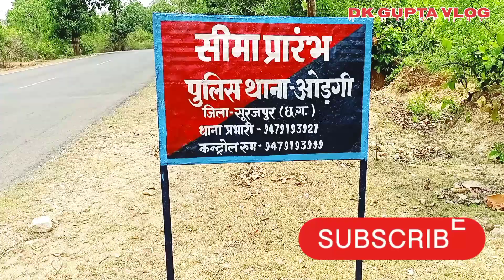Adventure Travel ll To Chhattisgarh Vlog Video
कुदरगढ़ देवी धाम सूरजपुर छत्तिसगढ़